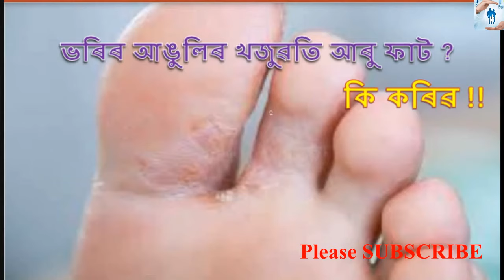ভৰিৰ আঙুলিত খজুৱতি আৰু চিৰালফাট / কি কৰিৱ নহবলৈ / হলে কি কৰিৱ / উপায় / athletes foot / skin disease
describe by Dr. Mridul Malakar
District Microbiologist
Kamrup-Metro
Assam
N.B:- This is the request to all viewers to follow the tips in addition with your's physician advice or with consultation with your treating physician 🙏.